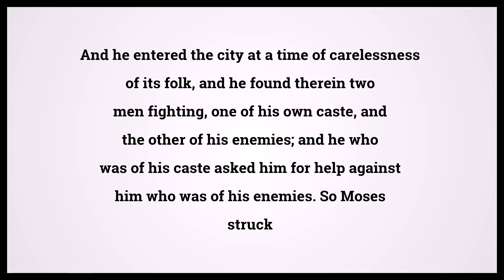Quran The Narrative 28:15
Video shows Quran The Narrative Chapter 28 Verse 15: And he entered the city at a time of carelessness of its folk, and he found therein two men fighting, one of his own caste, and the other of his enemies; and he who was of his caste asked him for help against him who was of his enemies. So Moses struck him with his fist and killed him. He said: This is of the devil´s doing. Lo! he is an enemy, a mere misleader. Powered by MaryTTS. Holy Qur'an 28:15 Surah : Ayah